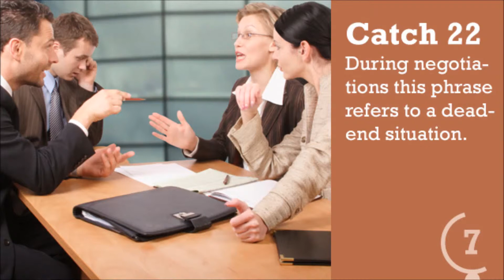Do you know the USA? GSC Intercultural Quiz